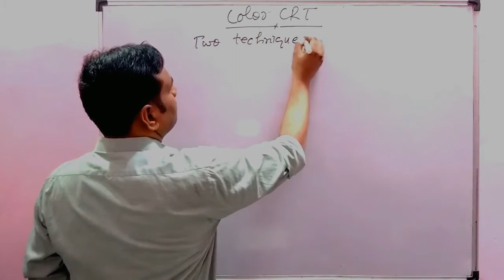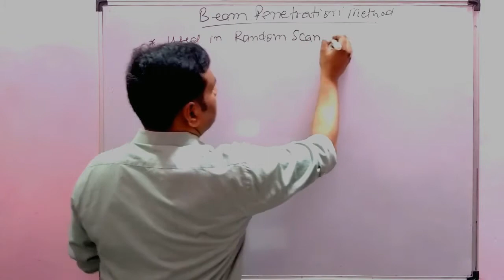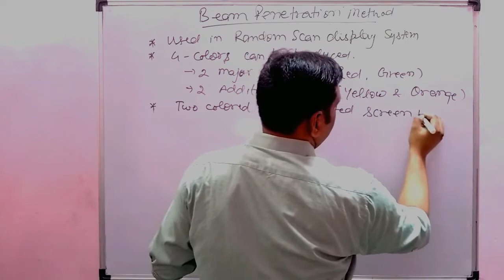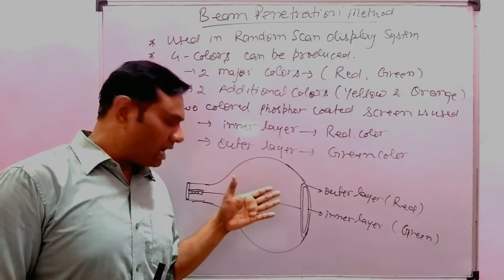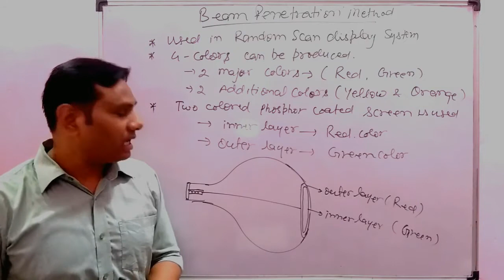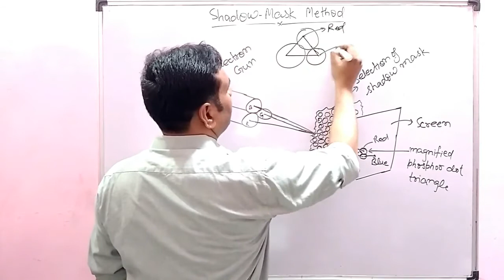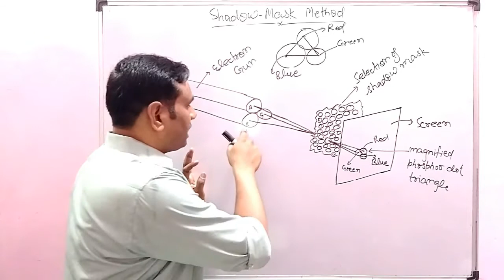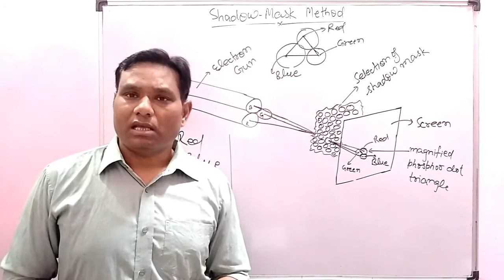#8 Lec-8 Color CRT (Beam Penetration Method and Shadow Mask Method)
In this video I have explained the color production method in CRT monitors using Beam  Penetration method and Shadow Mask method.